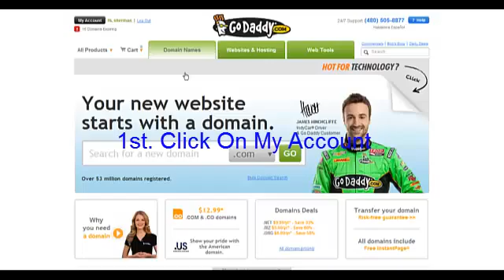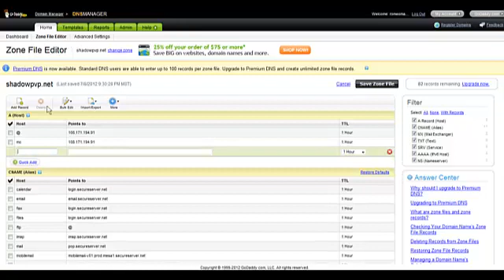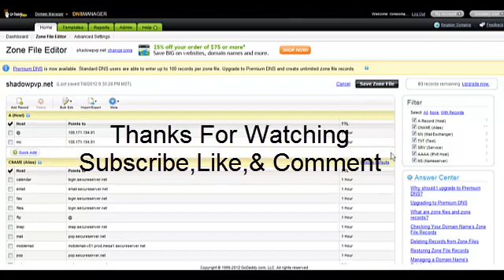How To Change Your Minecraft Server ip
Hello Youtube I Am Here To Show You How To Make Your Minecraft Server Ip Using Godaddy To Something Like This Ex:(Mc.Shadowpvp.net) Instead Of 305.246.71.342